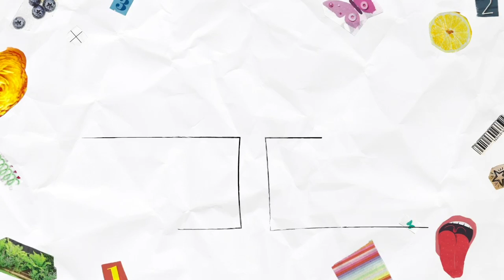RECREATING HAILEY BIEBER OUTFITS | outfit inspo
Instagram ➭ @lainiozark

Who should I dress like next?